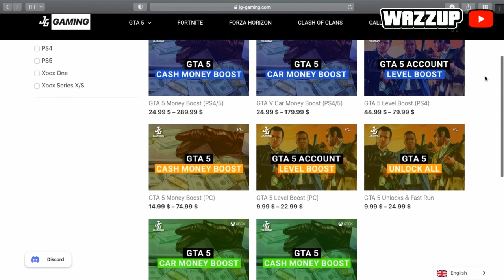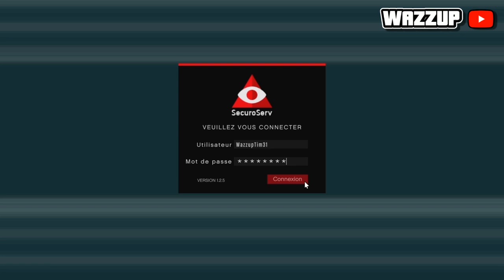✔Les MEILLEURS FAÇONS De GAGNER DES MILLIONS | Gta 5 Online !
🔔Yo les gars nouvelle video sur un glitch d'argent et de RP illimite sur gta 5 online✔

0:00 Intro
0:49 Marchandises Spéciales
3:18 Missions x3
4:26 Courses Hebdomadaires